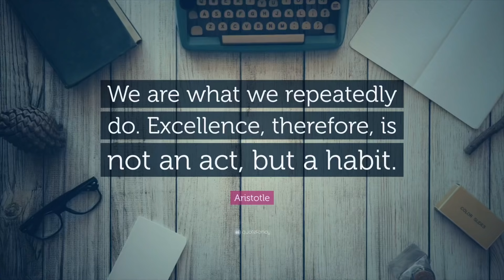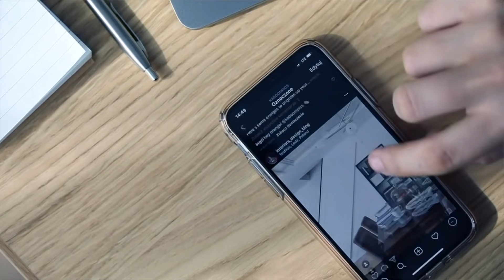٣ عادات يومية هاتغير حياتك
للاشتراك في تحدي للصيام المتقطع
انتظر فتح باب الاشتراك قريبا

0:00 مقدمة
1:45 العادة الاولي
8:23 العادة الثانية
13:23 العادة الثالثة